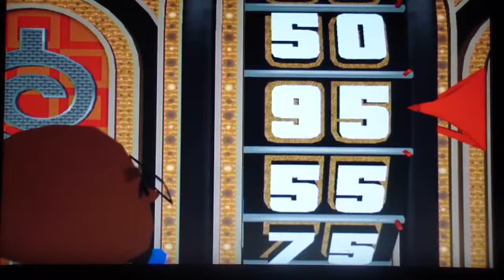Alex Houle's 23rd Birthday Special Segment 2 Part 2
You are watching The Price is Right decades on the rodney1279 channel.